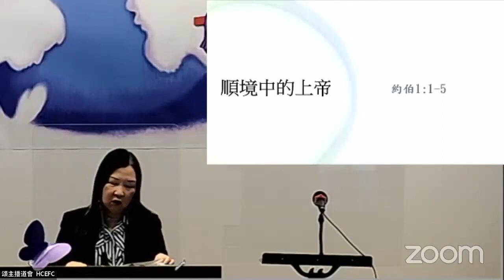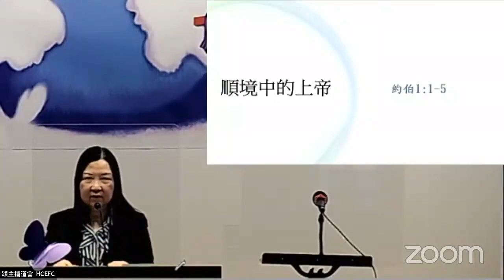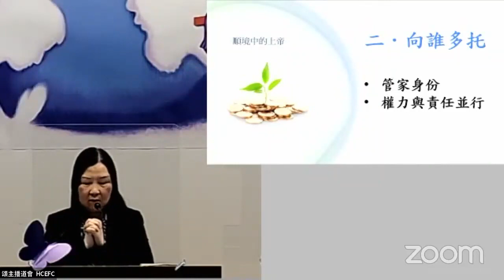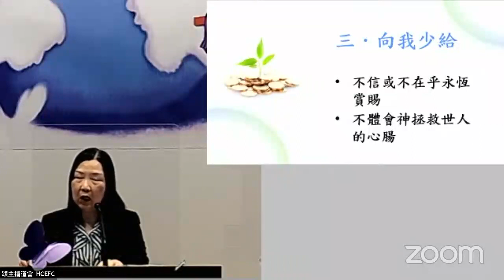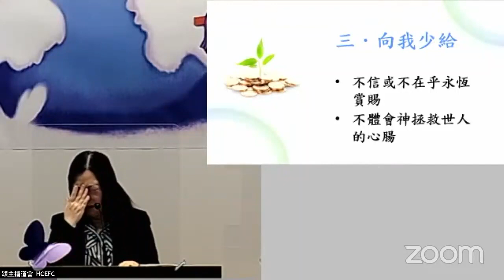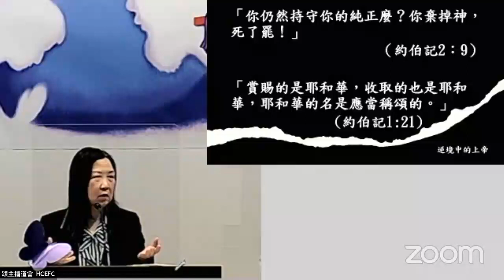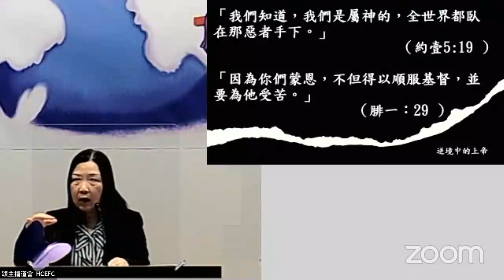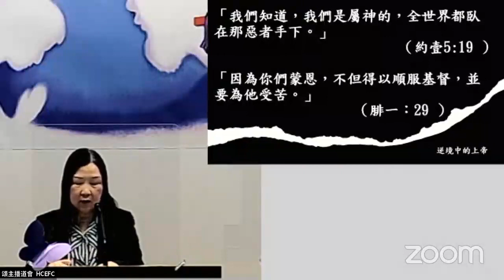HCEFC 頌主播道會, 主日崇拜, 從前風聞有你,March 26 2023, @hcefc, Sunday Service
講員：鄧寶琼傳道.
講道主題 : 從前風聞有你.
講道經文: 約伯記 1:1-5, 13-22, 42: 1-6.